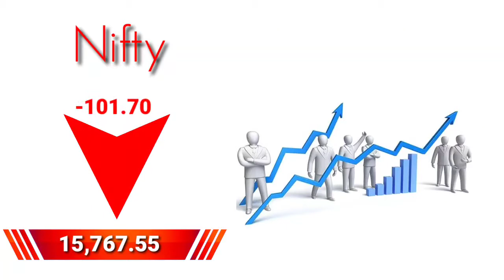16-06-2021 • Wednesday Market Rates • Gold, Silver, Petrol, Diesel, Nifty, Sensex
Everyone Welcome To My Prime Tech - Market News

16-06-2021 • Wednesday Market Rates • Gold, Silver, Petrol, Diesel, Nifty, Sensex
Market Covered - Gold, Silver, Petrol, Diesel, Nifty, Sensex !
Timestamps :
00:00 Intro
00:08 Gold Rate
00:17 Silver Rate
00:25 Petrol Rate
00:33 Diesel Rate
00:41 Nifty50
00:49 Sensex

☞ Credit - If i have used in this video some Google Data (Images, Music, etc.). So I Give the Credit of Respected Owners and thank you so much for providing the data.